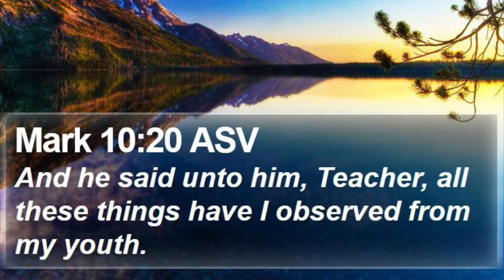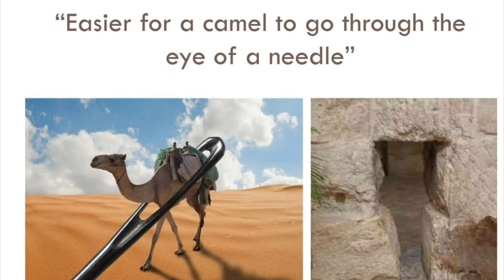May 16, 2021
Too Much Stuff!!
Mark 10:17-27

Arranged and performed (non profit) by Dan Turner.